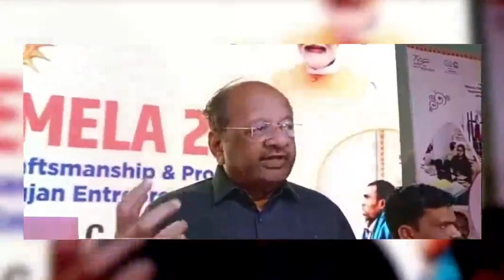Divya Kala Mela 2023 inaugurated by Dr. Virendra Kumar, Hon'ble Minister of SJ&E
Divya Kala Mela 2023 was inaugurated by Dr. Virendra Kumar, Hon'ble Minister of Social Justice and Empowerment on 16th February 2023 in Mumbai (Maharashtra). Divyang Artisans from across the country participated in the Mela by showcasing various arts and crafts made by them.